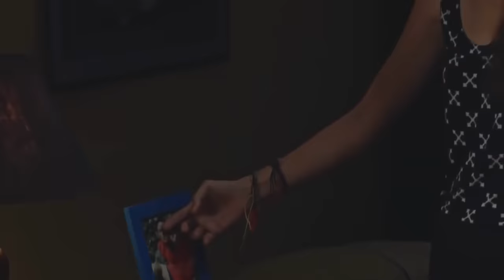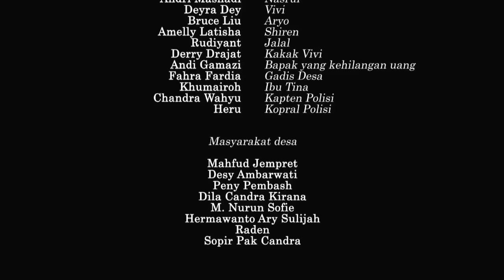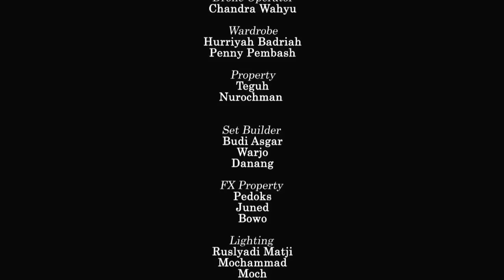Film Terbaru 2020 Bukit Perawan Film Horor Indonesia 2020